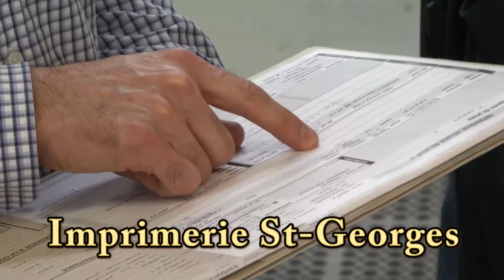Jarret du public – Impression et ou graphisme